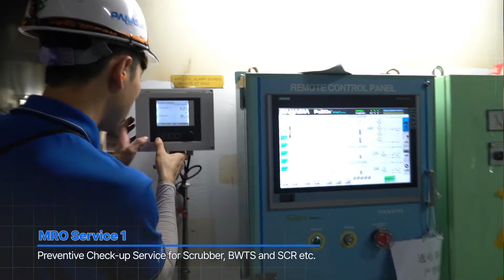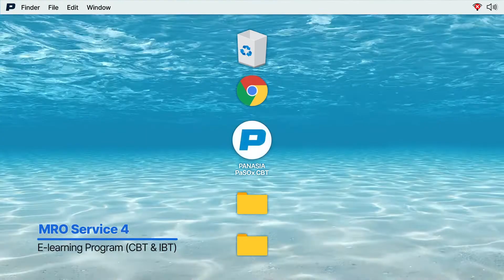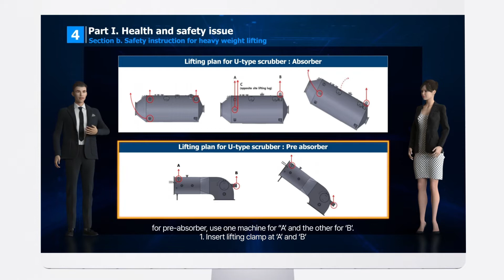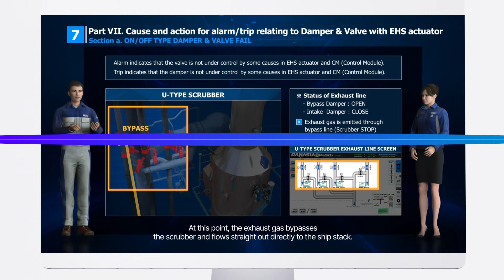PANASIA's MRO SERVICE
Why PANASIA’s MRO Service is necessary?

PANASIA relentlessly improves the product quality and services to provide customer’s satisfaction through continuous developments on products and its services.

PANASIA’s MRO service is a one-stop service that PANASIA provides maintenance, repair and opera tion including pre-check up services and crew training for the customer’s valuable asset.

Service 1. Preventive Check-up Service for Scrubber, Ballast Water Treatment System, SCR etc.
Service 2. One-time sensor calibration & replacement services
Service 3. 24/7 World-wide service network with Pan-MSCS
Service 4. E-learning Program (CBT & IBT)

Save COST!  Save Time !
PANASIA’s MRO is the start of the next level of services.
We are going beyond for the customer’s satisfaction.